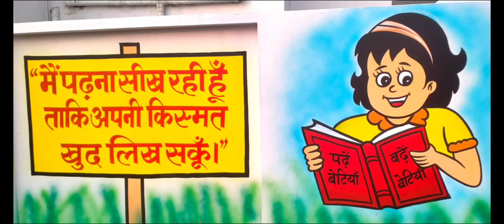School wall Painting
हर तरह की चित्रकारी के लिय सम्पर्क करें 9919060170